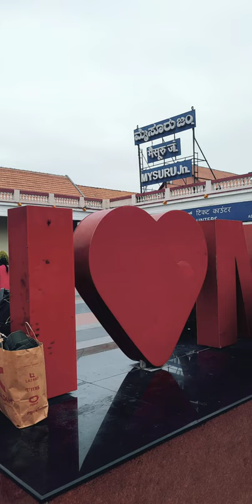Mysore-King KrishnaRaja Wadiyar